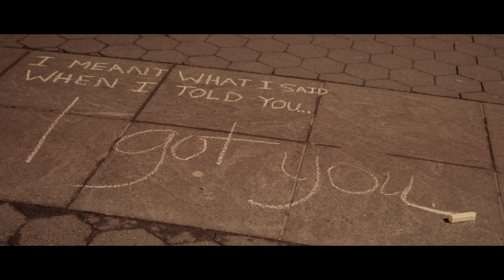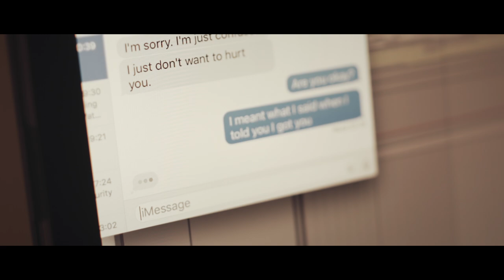Galactus Jack - I Got You ft. SoulBox (Official Video)